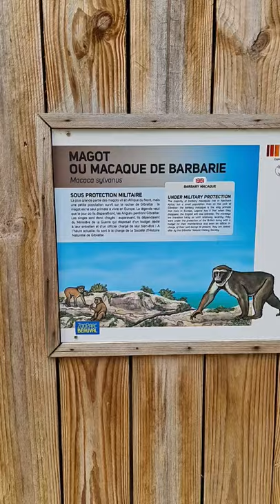MAGOT OU MACAQUE DE BARBARIE - BARBARY MACAQUE zoo de beauval saint aignan france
zoo de beauval saint aignan france